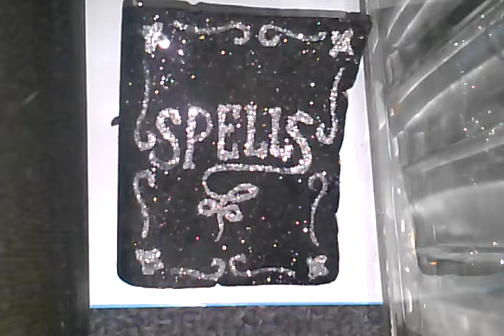Rap Album Spells by Flite track 4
Rap Album Spells by Flite track